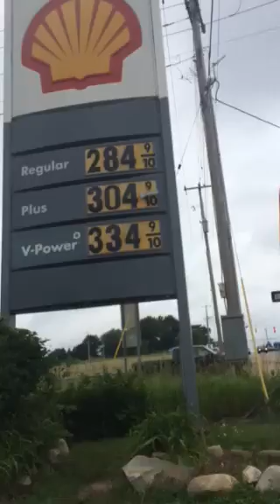Shell Gas Station Cutlerville Mi review